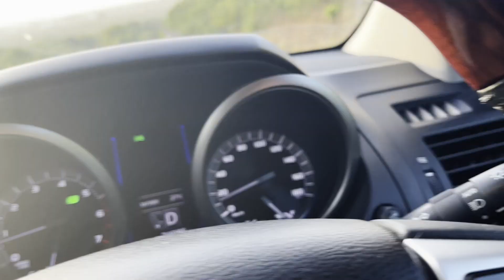№62 Дома у бедных кенийцев. Выходные в Африке: работа и спорт. Африканская жизнь русских в Кении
Влог В Африку насовсем  - в Кению всей семьей
выпуск №62
наш дом - Африка. Отец, сын и  жена - целая ютуб семья

Моя африканская жена
Такая разная Кения
Из Африки в Беларусь
Истории Бетти из Кении
Мой кенийский отпуск
Солнечная кения
Елена в Кении
Из Сибири в Африку
Эгоист Кения      И других блогеров!
Орел и решка Кения